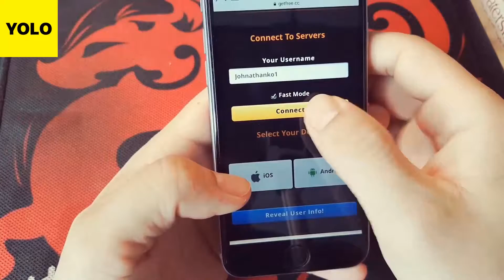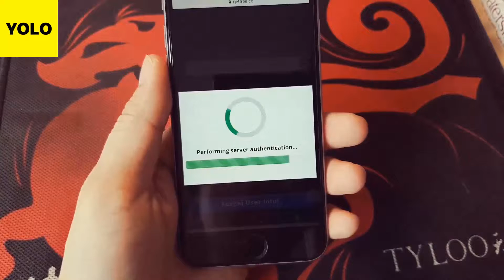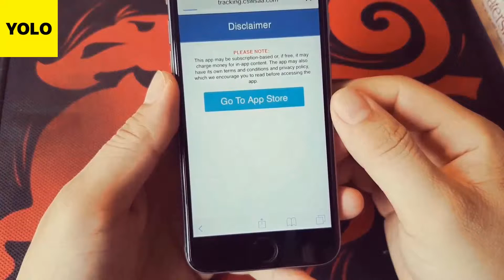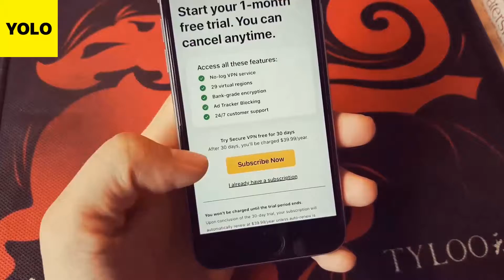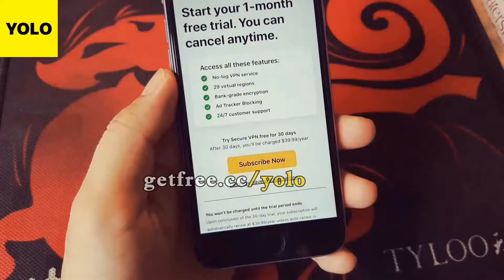🔎YOLO Username Reveal 👤 YoLo Hack-Cheat | How to Reveal Who Sends You Message (IOS/Android) SnapChat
Hi Guys!